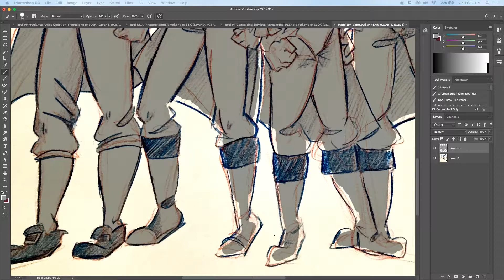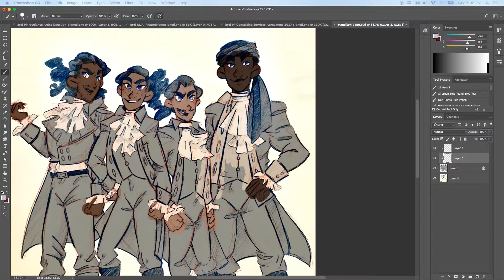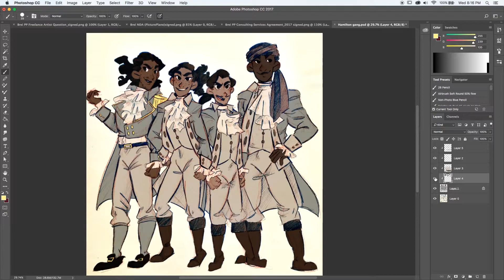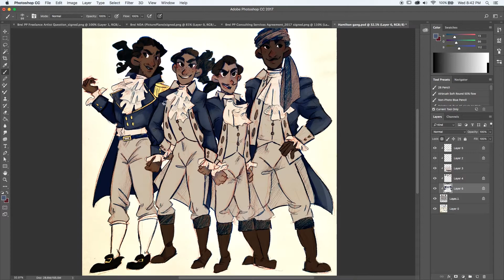Speedpaint: Hamilton Gang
Lafayette, Laurens, Hamilton, Mulligan. The Hamilton slay gang! I've listened to Lin Manuel Miranda's musical soundtrack for the past year and it never gets old.

Songs:
FreeMusicArchive
Sentimental - by Sro
Summer Dreams - Ryan Little

Program: originally drawn on paper, photographed, then painted in photoshop.

Process: 2 hr

artwork inspired by Hamilton the musical. Drawn by me.